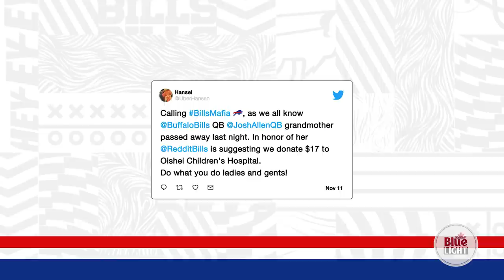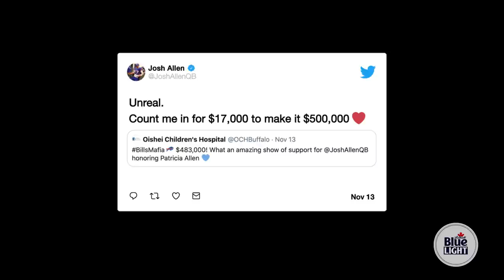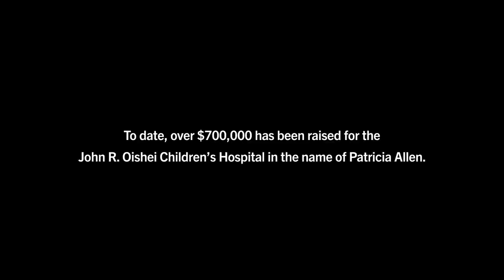Josh Allen’s Path to Success & His Evolution | Buffalo Bills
Whether in life or on the football field, the path to success has never been straightforward or simple for Josh Allen, but he’s always had the support of his family. As an overlooked recruit from tiny Firebaugh, California, Allen went from idolizing the San Francisco 49ers to earning the devotion of Bills Mafia by leading one of this year’s most exciting NFL offenses. Hall of Fame quarterback Steve Young discusses Allen’s evolution, the similarities in their styles of play, and the importance of the bond between a quarterback and his fanbase. That bond made national headlines after week nine, when Allen turned in a dominant performance in a win over the Seahawks the day after learning his beloved grandmother had passed away. Bills fans responded by donating to the John R. Oishei Children’s Hospital in Patricia Allen’s name, raising 700 thousand dollars so far, and reinforcing that Allen will forever have a home—and a family—in Buffalo.

Presented by Labatt Blue Light.